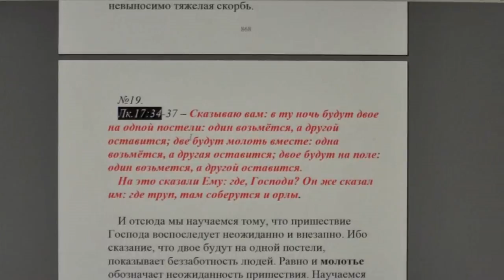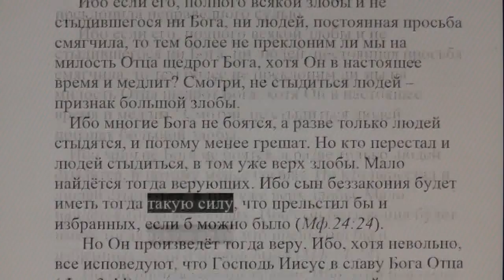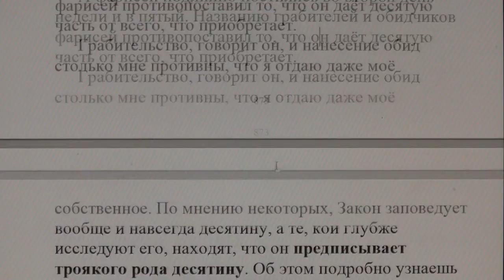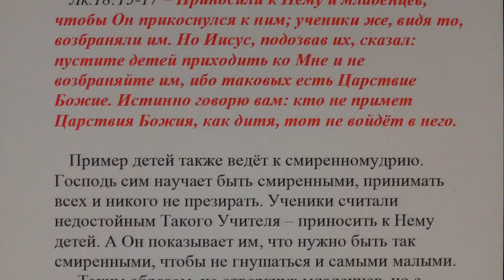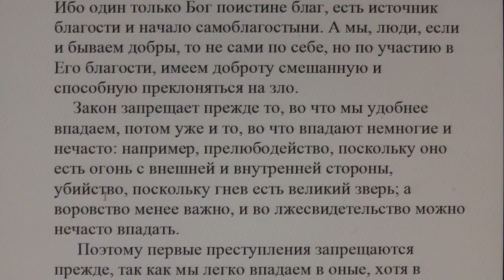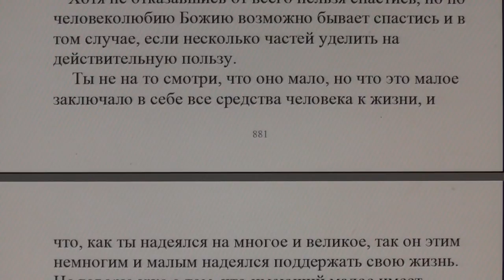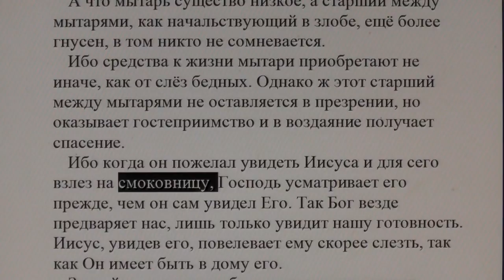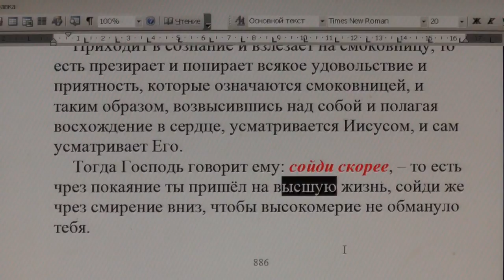№19. Лук. 17:34 Толкование блаженного Феофилакта и комментарии